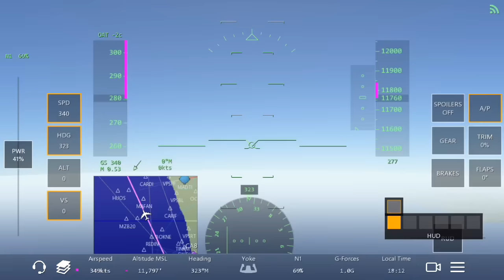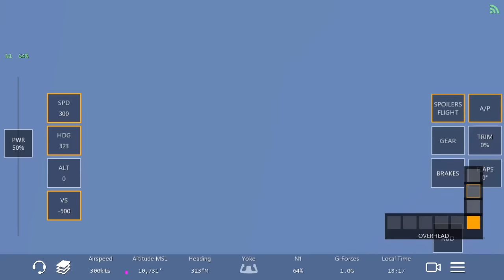Infinite Flight TNT Cargo Boeing B777 - 200F KSAN - KLAX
Infinite Flight TNT Cargo Boeing B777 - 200F takeoff form KSAN to KLAX

No ATC at KLAX